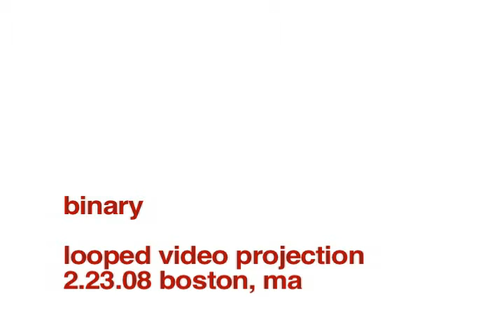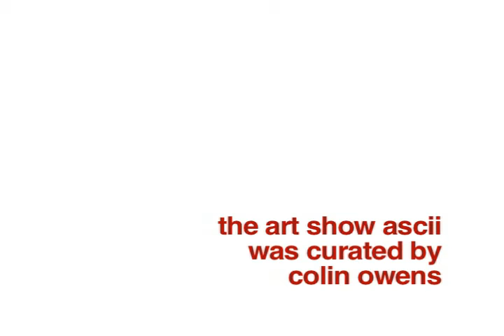binary (2008) : installation documentation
a nesting box: video of a video projection called 'binary'

Feb 23 2008 Exhibited binary in ASCII : Group show of keystroke-based art.
Massachusetts College of Art, Boston, MA.